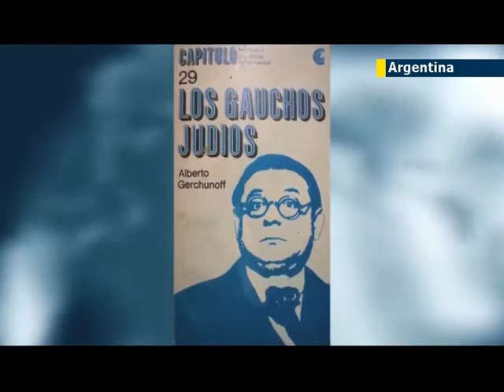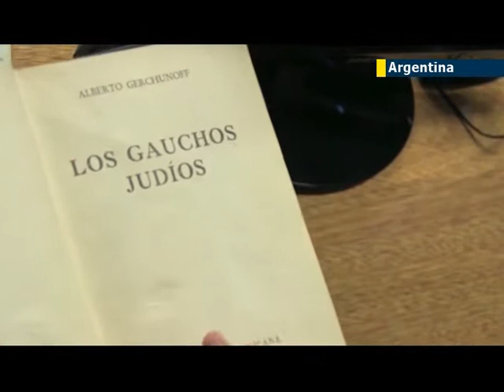New biography tells the powerful life story of 'the most Jewish Argentine' Alberto Gerchunoff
In the early days of the 20th century, Alberto Gerchunoff was the first Jewish immigrant author in Argentina who wrote in the local language, Spanish, instead of Yiddish. His philosophy was about integration, while maintaining the Jewish heritage. His first complete biography was recently presented at the Jewish book fair in Buenos Aires.